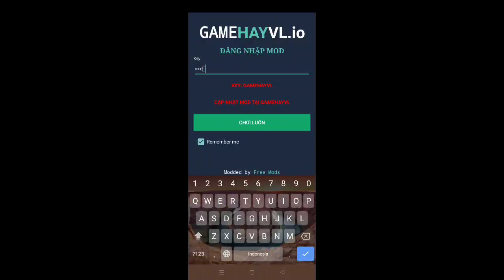Plants vs zombie mod menu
✓Bantu Chanel ini supaya berkembang..

✓Device..
Realmi 6 pro.
Android 10 update android 11.

Work 💯%
No fake❌
No hoax❌
No password ❌

DOWNLOAD 👇
Update..

Key : GAMEHAYVL ( work semua hp)

Menu MOD FM

Matahari yang tak terbatas

Uang yang tidak terbatas

Membuka kunci

Sesuaikan kekuatan tanaman, zombie

Sumber daya tidak terbatas

Dan masih banyak fitur lainnya...

Lihat selengkapnya Tanaman vs Zombies 2

MOD

 applies to Developer🌟

You are the developer? You want me to remove this video?